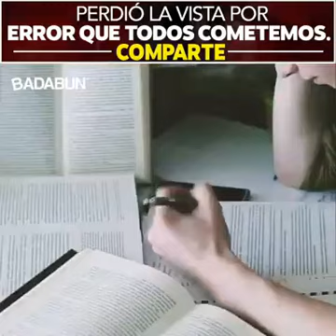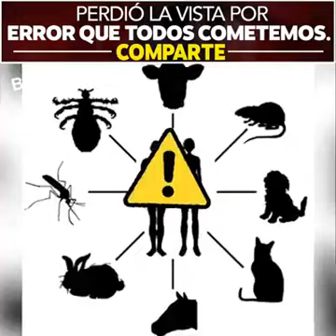Infeccion por causa de perros